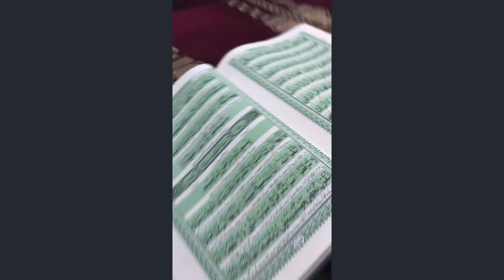Tafsir Surah Hujurat Ayat No 1-5 | Prof Dr. Sahibzada Syed Masood-us-Syed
Tafsir Surah Hujurat Ayat No 1-5 Prof Dr. Sahibzada Syed Masood-us-Syed M.B.B.S(Pb) DCH(Pb) M.Sc/MPhil (Community Health and Nutrition). CHEP(KMU). Ph.D. (PAEDS) FACP (USA) M.A. (Islamic Studies Pb) Consultant Children Specialist.

Sajada Nasheen Dargah Hazrat Mehboob Zaat-o-Naqsh-e-Mehbob-e-Zaat Western Darbar Shareef Mandair Sharif Syedan District Sialkot.